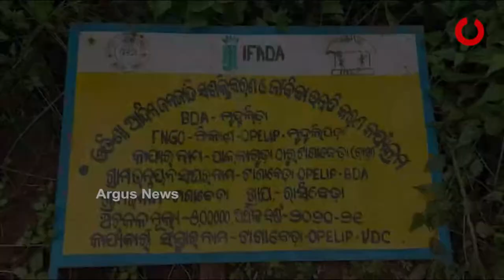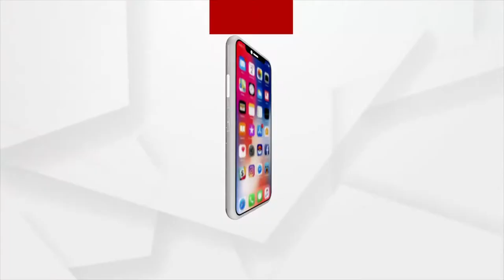ବଣ୍ଡା ଘାଟିରେ ବିକାଶ ଅପହଞ୍ଚ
ବାଟ ହୁଡିଛି ବିକାଶ । ବଣ୍ଡା ଘାଟିର ଅନ୍ଧାରୀ ଗାଁର ଦୁର୍ଗମ ରାସ୍ତା ଚଢିପାରୁନି ବିକାଶ । ବର୍ଷ ବର୍ଷ ପରେ ବି ମୌଳିକ ସୁବିଧାରୁ ଗ୍ରାମବାସୀ ବଞ୍ଚିତ ।